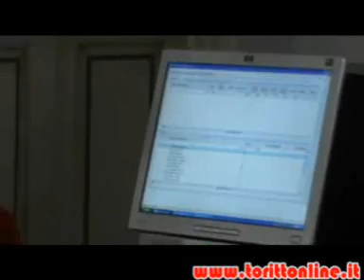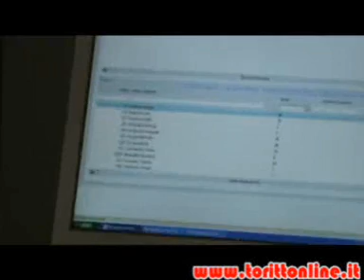Toritto - Sorteggio scrutatori 2015